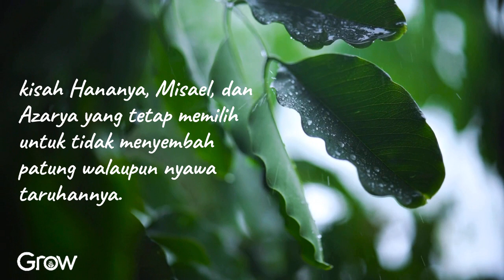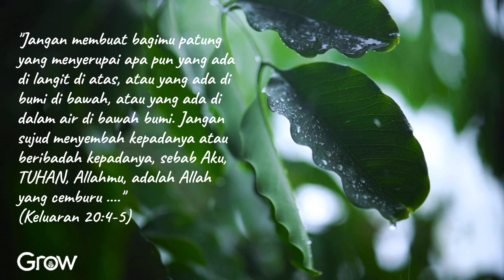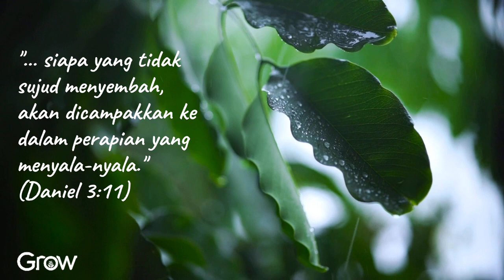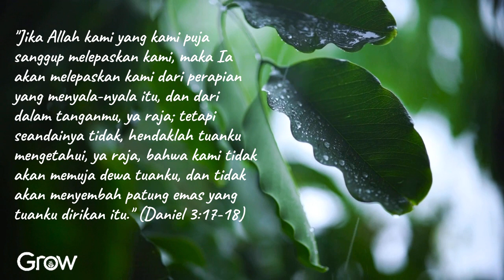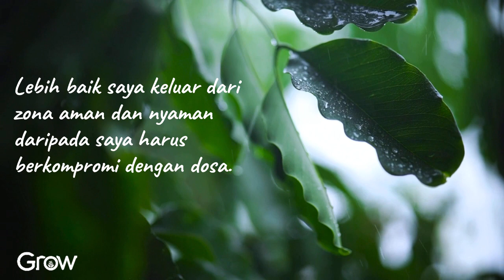Lebih Baik Mati (Bagian 2) – Iman dan Prinsip dari Tiga Pemuda Ibrani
Kemarin kita sudah belajar bahwa sebagai umat Tuhan kita memiliki prinsip bahwa "lebih baik mati daripada tidak menghormati atau melanggar hukum Allah...” (5T 147.1)

Hari ini mari kita pelajari kisah Hananya, Misael, dan Azarya yang tetap memilih untuk tidak menyembah patung walaupun nyawa taruhannya. Kisah lengkapnya silahkan dibaca di dalam kitab Daniel pasal 3.

Menyembah pada patung tentu saja melanggar hukum Allah, yaitu "Jangan membuat bagimu patung yang menyerupai apa pun yang ada di langit di atas, atau yang ada di bumi di bawah, atau yang ada di dalam air di bawah bumi. Jangan sujud menyembah kepadanya atau beribadah kepadanya, sebab Aku, TUHAN, Allahmu, adalah Allah yang cemburu ." (Keluaran 20:4-5)

Ketiga pemuda Ibrani ini lebih mengasihi Allah sehingga walaupun ada ancaman yang diberikan, yaitu "... siapa yang tidak sujud menyembah, akan dicampakkan ke dalam perapian yang menyala-nyala." (Daniel 3:11)

Walau nyawa adalah taruhannya, mereka tetap memilih untuk tidak menyembah patung itu. Ada sebuah pernyataan yang diberikan oleh mereka yang sangat terkenal, yaitu "Jika Allah kami yang kami puja sanggup melepaskan kami, maka Ia akan melepaskan kami dari perapian yang menyala-nyala itu, dan dari dalam tanganmu, ya raja; tetapi seandainya tidak, hendaklah tuanku mengetahui, ya raja, bahwa kami tidak akan memuja dewa tuanku, dan tidak akan menyembah patung emas yang tuanku dirikan itu." (Daniel 3:17-18)

Inilah iman dan prinsip mereka yang bisa kita tiru, yaitu tetap setia kepada Tuhan meskipun ancaman mati dihadapkan kepada mereka.

Saat ini kita mungkin tidak diancam mati, tetapi bisa jadi ancaman kepada kita adalah tidak lulus sekolah, kuliah, dipecat dari pekerjaan atau tidak mendapat pekerjaan oleh karena kita mengikuti hukum Allah untuk memelihara Sabat atau hukum lainnya. tetapi ingatlah bahwa kita harus memiliki prinsip untuk lebih baik mati daripada melanggar hukum Allah.

Biarlah renungan pagi ini boleh mengingatkan dan menguatkan kita semua. Amin.